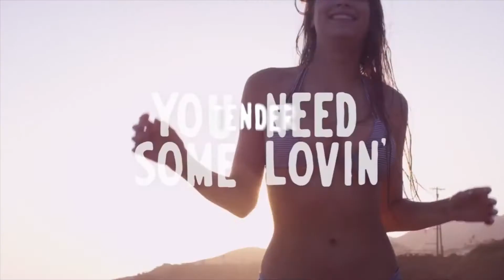Palace Rocks Festival 2017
Palace Venue Tullamore presents the ultimate festival on June 24th with headline acts including Tom Zanetti & John Gibbons! Access all areas event.